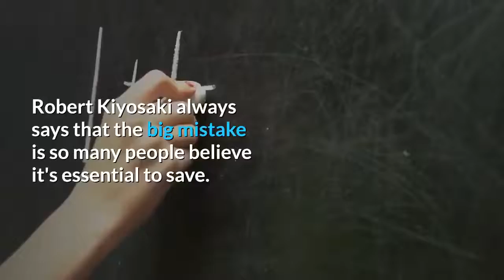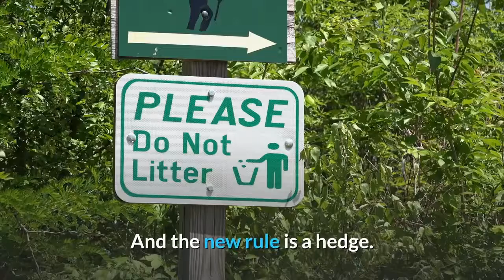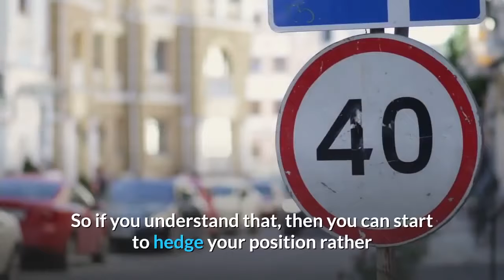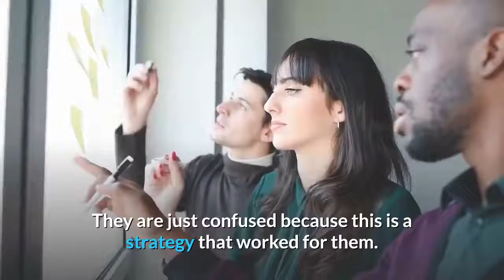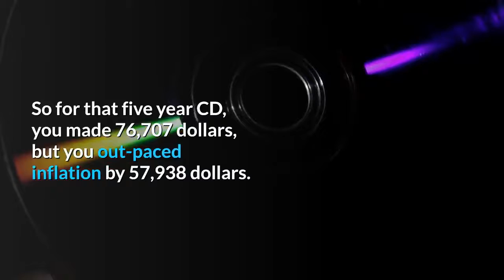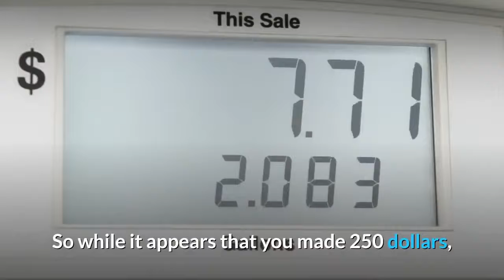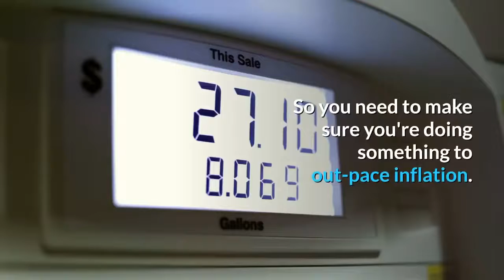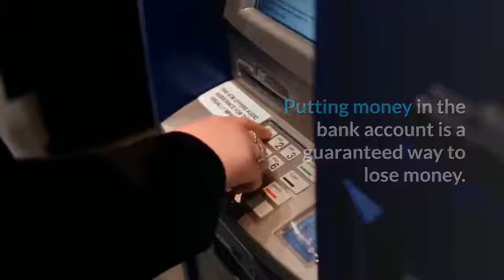Robert Kiyosaki – Dont save money, Do this Instead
Robert Kiyosaki – Get Your Money Out Of The Bank -- Don't Save Hedge
Robert Kiyosaki always says that the big mistake is so many people believe it's essential to save. That's ridiculous, Kiyosaki explains; and the reason that's ridiculous is that what happened in 1971 is crucial. In 1971 the US dollar stopped being money. In 1971 the US dollar became a currency. And what that meant is Richard Nixon in 1971 took us off the gold standard. That's like giving an alcoholic free rein to the bar, or it's like giving somebody who can't control their spending unlimited credit cards. What's happening is all the savers today are losers. You know the problem with 1971 is that the federal government keeps printing money. The value of your money keeps going down. If you notice as the value of the dollar goes down, prices go up. They call this inflation. But really what it is; is the dollar's value coming down. So savers are getting wiped out today. To save money, that is not the new rule that's an old rule. A very big problem for most people is to stop using the word save and use the word hedge. You've got to hedge your money. Hedge against losses That's why this idea that you're going to tell people you need to save money; that's really an obsolete idea. Because the concept went obsolete in 1971, the US dollar in the last few years has lost almost 80% of his purchasing power. This has happened throughout history. It happened thousands of years ago with the Romans, with the Greeks, with the Germans, with the English, the Japanese, and the Chinese. Every time they've made money into a currency, something you could print at unlimited. Every time they have that has happened, the currency has gone to its true value, which is zero.  I am afraid as this economic volatility continues, the savers who will operate in by the old rules of money are just going to get wiped out because the purchasing power of their dollar is going to go down. You can't keep up with the bank's printing money. That's the old rule of money; is saving money. And the new rule is a hedge. The reason 1971 is such a critical time, was because the US Federal Reserve became the bank to the world. They could print as much money as they wanted. Never in the history of the world has anybody been allowed to print money for the rest of the world. Every time people have done this, chaos is broken out. And that's why there's chaos in the world today. In 1913, when the US Federal Reserve Bank was created, they were basically allowed to print money for the world. Every time that has happened throughout history, a despot has arrived; for example, in 1933, a man named Adolf Hitler rose to power when the Weimar Republic was allowed to print as much money as it wanted to do. And when Russia's currency broke down; a man named Lenin rose to power. When the Chinese economy broke down, Mao Zedong rose.
Today we're at that critical point right now.